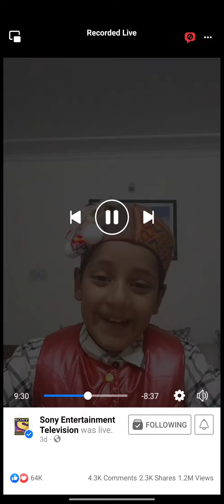himachal vairalvideo aronadaya